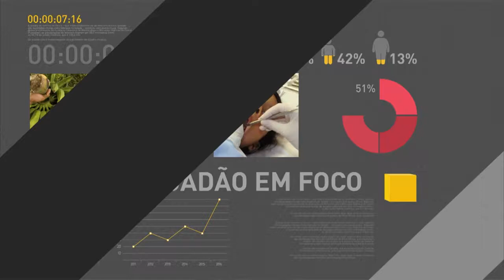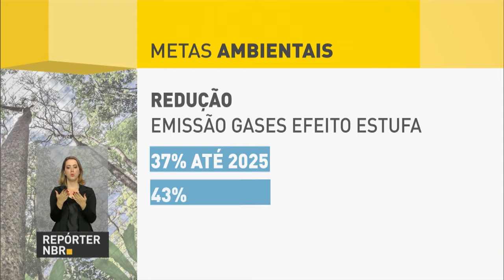Governo lança programa para avaliar satisfação de cidadãos com serviços públicos federais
REPÓRTER NBR 20H - 03.11.16: Ministério da Transparência lançou programa que reunirá dados sobre a satisfação de usuários com serviços públicos federal do Poder executivo Federal. E mais: Brasil participará da 22ª Conferência sobre o Clima no Marrocos durante os dias 7 e 18 deste mês. Veja também: Ibama receberá R$ 56 milhões do Fundo Amazônia para combater desmatamento.